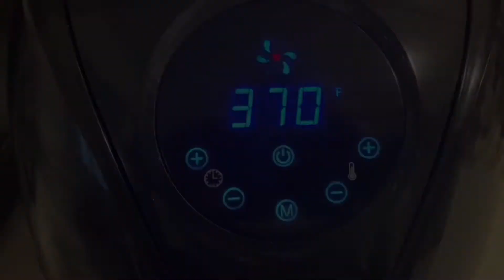HOW TO MAKE CAULIFLOWER WINGS | AIRFRYER | VEGAN/PLANT BASED